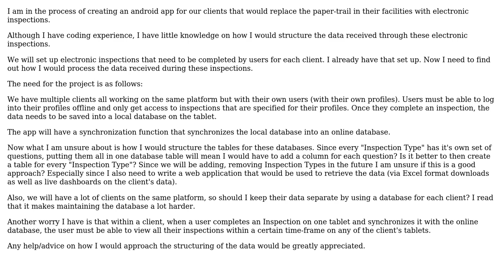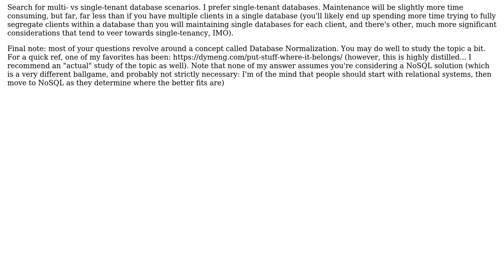Software Engineering: Database structure for an app used to capture data in warehouses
With thanks & praise to God, and with thanks to the many people who have made this project possible! You are responsible for your own actions.